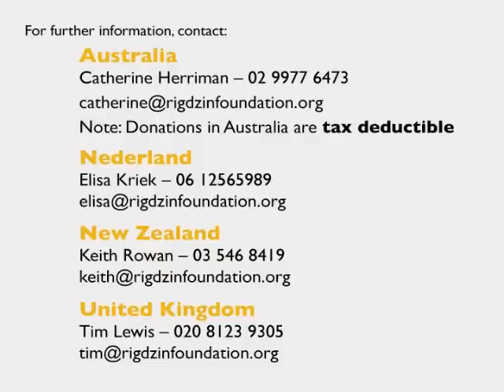The Vista Project - Life in Tibet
Based in the town of Sershul in Eastern Tibet, the Vista Project helps the people of Tibet alleviate poverty, advance education, and accelerate cultural revitalisation.